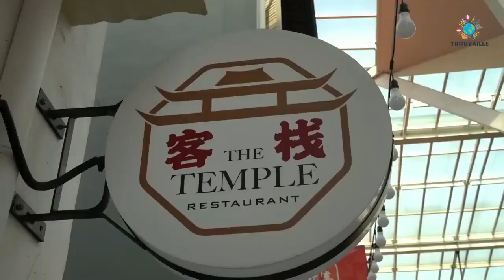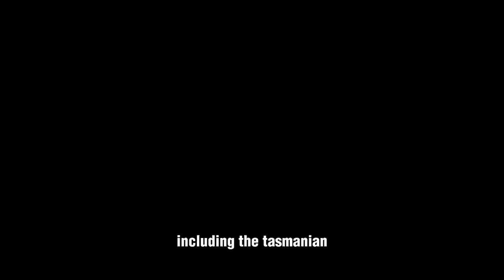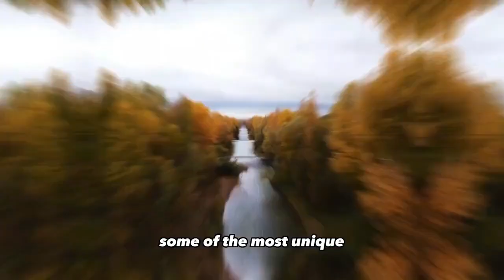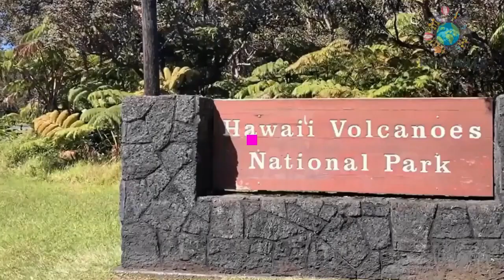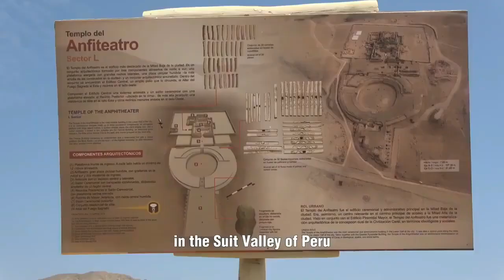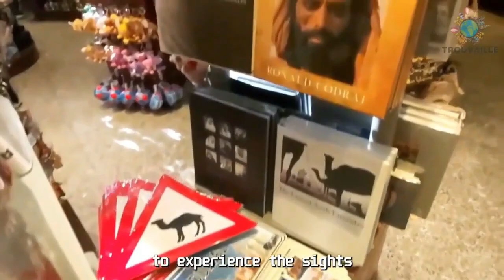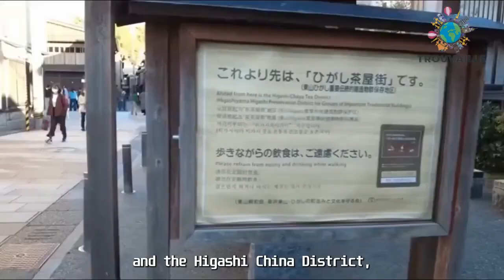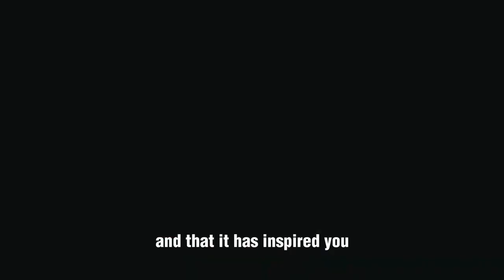Top Beautiful, Adventurous Places in The World || Travel To World with Trouville || Part -1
Looking for inspiration on your next travel destination? Look no further than our video showcasing the Top Beautiful, Adventurous Places in The World.

From the lush jungles of South America to the icy landscapes of Antarctica, this video will take you on a virtual tour of the world's most breathtaking locations.

You'll witness the world's natural wonders such as Niagara Falls, the Grand Canyon, and the Great Barrier Reef, as well as man-made marvels like the Taj Mahal, the Colosseum, and the Eiffel Tower.

So please sit back, relax, and let us transport you to the most beautiful places on Earth.